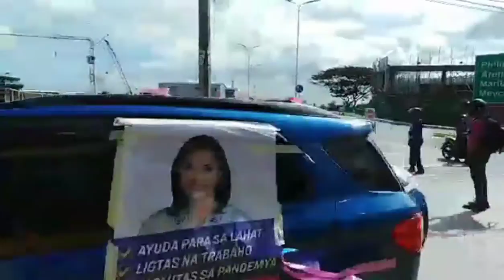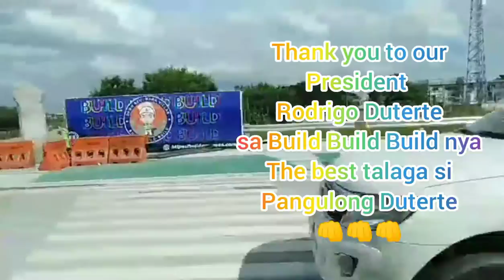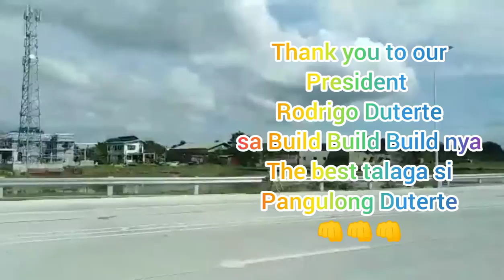Bagong Road sa Bocaue papuntang NLEX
Hi guys! Share ko lang itong video na ito Nakasakay ako P2P bus. Paluwas ako papuntang Ortigas para sa second dose ko sa Astrazeneca then Yung P2P na bus ay dumaan sa bagong road Ng Bocaue papuntang nlex kaya vinideohan ko para ishare sainyo Ang bagong Bocaue Road. Tapos nakita ko Ang caravan ni Leni. Kaya nakasama sa video ang caravan ni Leni. Thanks guys for watching.